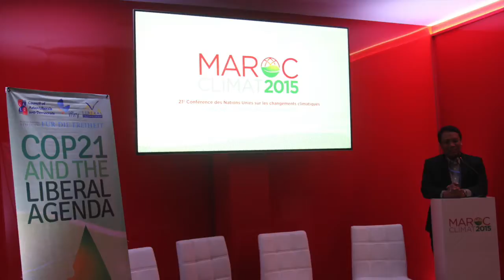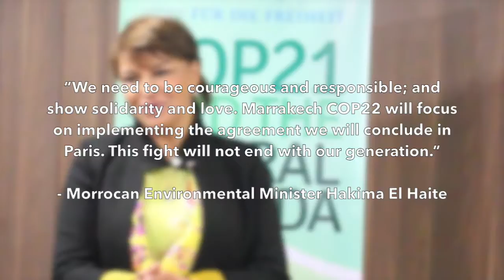CALD Youth Participates in COP21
In a few but very special occasions like the COP21, all nations convened for an inclusive, futuristic, and historic agreement that would not just benefit this generation, but the next.